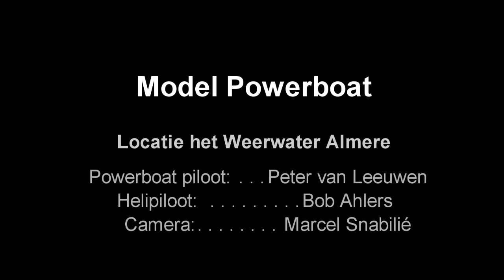Crackerbox from the air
video of model powerboat pictured from a RC helicopter